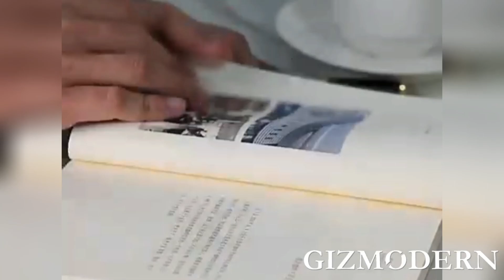Outdoor Titanium Alloy Keychain Flashlight